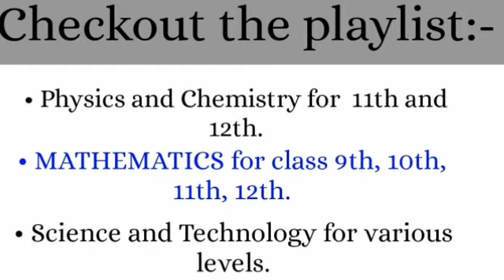INFERO CLASSES :- VEDIC MATHS | REASONING | PHYSICS | APTITUDE | GK